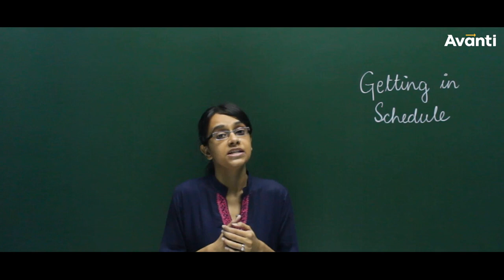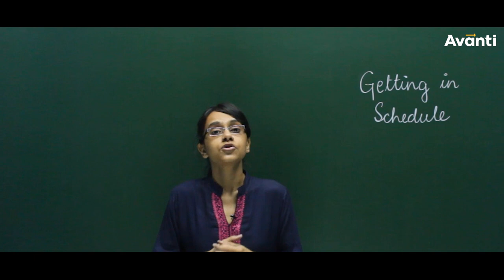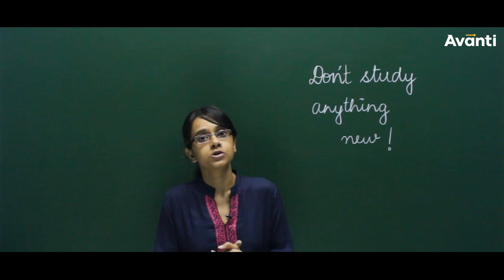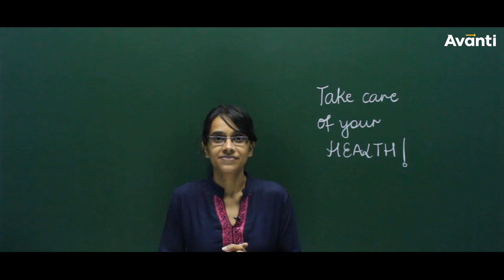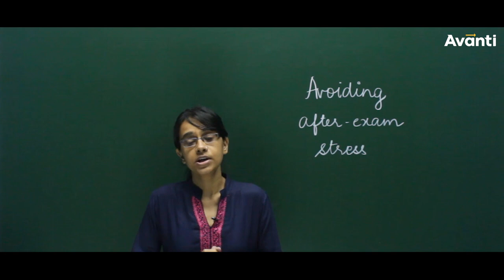How to manage board exam stress?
To register and post doubts for the live doubt solving session for Science and Maths,

To get the summary of every chapter, important points to remember, most important questions from every chapter and previous year papers of Science and Maths, download Avanti Gurukul App

In this video, we will discuss on How to manage Board exam stress?
Board exams are soon going to start and it’s natural to get tensed. We all were in that place once, and therefore we are here today to help you deal with it.

The anxiety of your board exams being around the corner might make you stressed and it can hamper your preparation or performance. So in this video, we are going to list down things that you should do and not do to keep calm and remain focused
1. Getting in schedule
2. Managing pre-boards stress
3. Keep all important things ready
4. Take care of your health
5. Avoiding after-exam stress